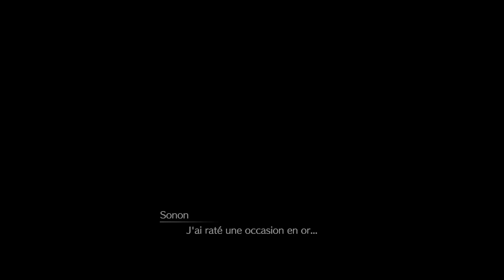FINAL FANTASY VII REMAKE: Chap.2 Le vol de materia ultime {part.1} [2024/07/09] (18h09min31s)